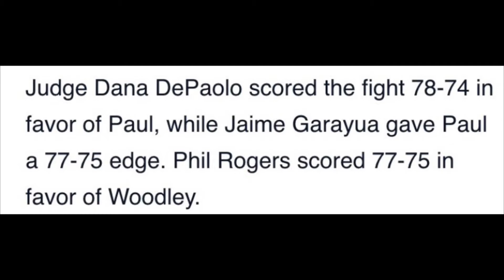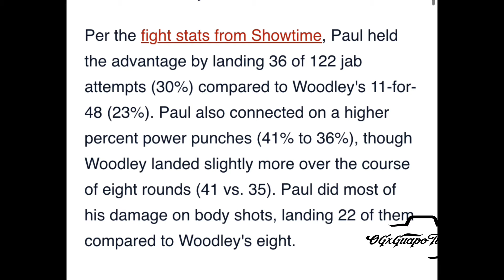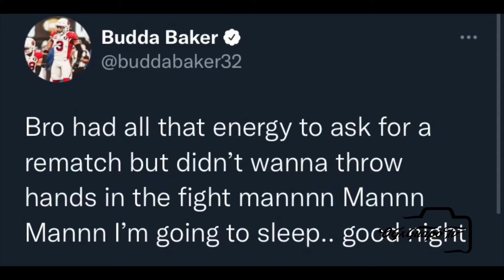Jake Paul remains UNDEFEATED | Beats Tyron Woodley by SPLIT DECISION | Story & Reaction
Guapo Gang, welcome back to OGxGuapoTV. In this video, I broke down the fight between YouTuber Jake Paul and UFC own Tyron Woodley.